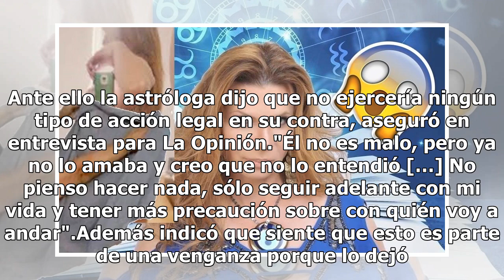Las predicciones le fallan a Mhoni Vidente, su exnovio filtra fotos de ella desnuda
Esta vez las predicciones le fallaron a Mhoni Vidente, pues su exnovio filtró fotografías y videos de ella en donde aparece casi desnuda, lo cual dejó sorprendidos a todos sus fans. El material comprometedor fue filtrado por su exnovio, pues él era el único que lo tenía. Ante ello la astróloga dijo ...